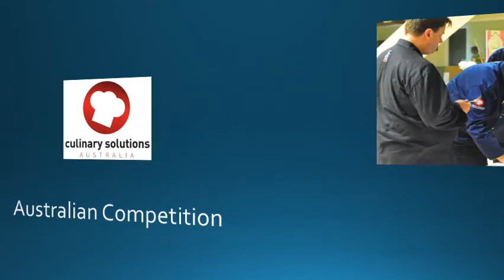ISCAHM CEBU GRADUATION (FEB 2015) - DCA Batch 4 and DPA Batch 3